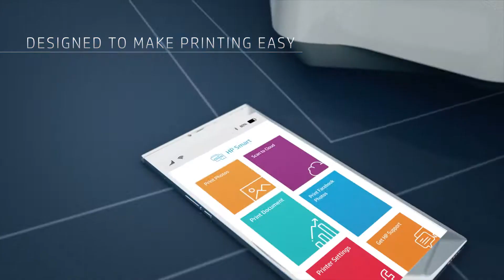HP DesignJet T130 24-in Printer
Save space, time, and money with a compact plotter with built-in Wi-Fi that lets you print right away. Speed up the PDF printing process. Print from your smartphone with the HP Smart app. Get high quality and high speed.